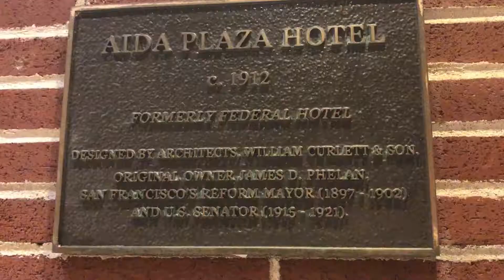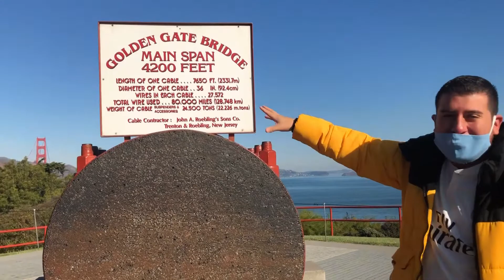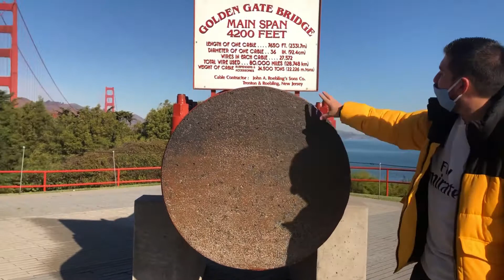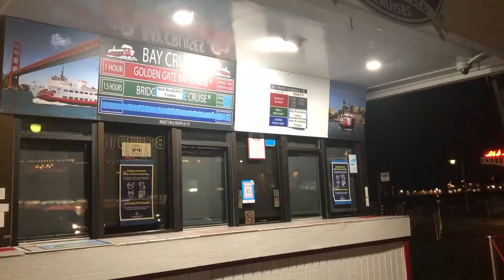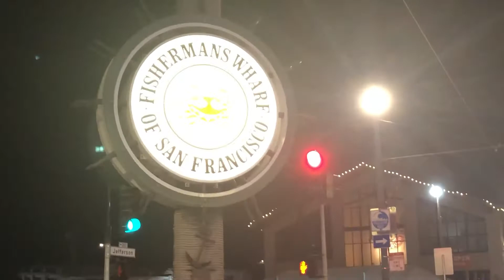Hotel Aida Plaza un hotel Vintage nos regreso al pasado| San Francisco, CA | Golden Gate Bridge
Nuevo vídeo viajeros ,donde llegamos por fin a SanFrancisco nos hospedamos en el hotel Aida Plaza un hotel super antiguo del año 1914 donde regresas en el tiempo

También conocimos varios lugares turísticos, que nos faltaron muchos
pero conocimos lo principal